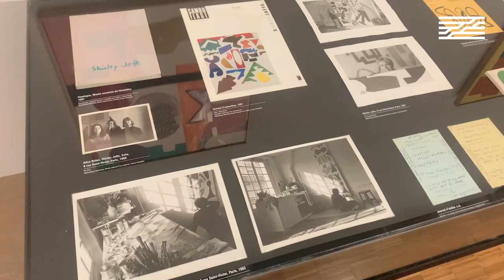Visite exclusive de l’exposition Shirley Jaffe | Centre Pompidou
Visitez l'exposition « Shirley Jaffe, une Américaine à Paris » comme si vous y étiez ! Une occasion unique de découvrir la première rétrospective en France consacrée à la peintre américaine disparue en 2016, figure majeure de l’abstraction.
Une palette d’une virtuosité rare révélée par Frédéric Paul, commissaire de l’exposition !